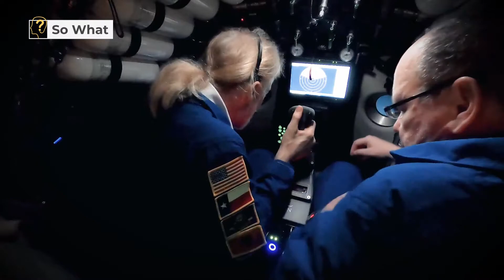The World's Deepest Dive Into The Sea.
What would you find if you ventured to the deepest parts of the Earth? Lost towns, fabled sea monsters, and gold rivers? Most likely not. However, there is still plenty to learn. So join us as we journey down beneath the surface to discover some of the world's most hostile environments. Few people may claim to have visited the planet's deepest depths. Victor Vescovo, on the other hand, can. Vescovo led an expedition that visited the deepest places in all five oceans from 2018 to 2019. In under ten months, the Five Deeps mission traversed 87,000 kilometers and made 39 dives utilising a tiny submarine.

You are the real hero here. keep us with you. 🔔🔔 👍